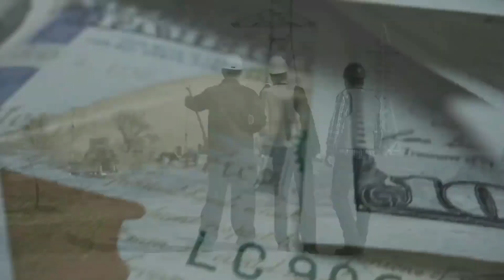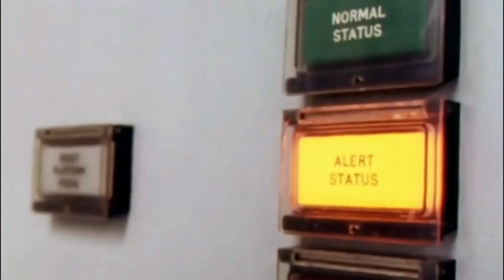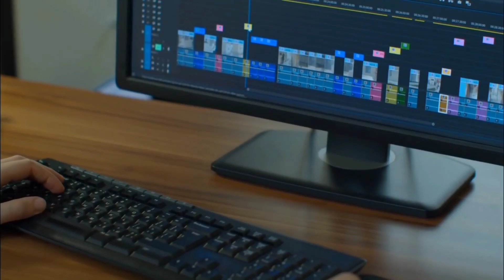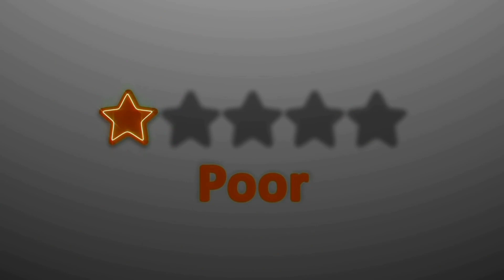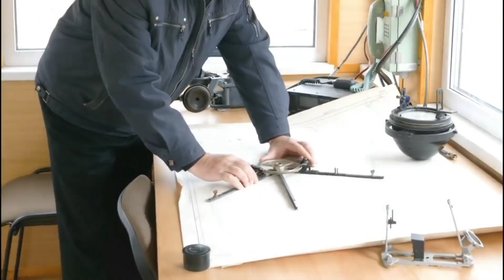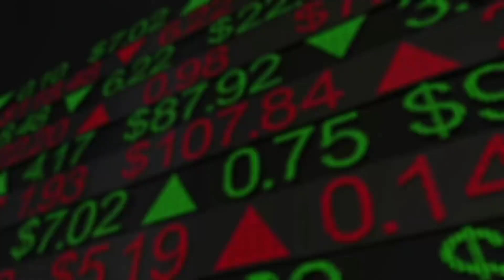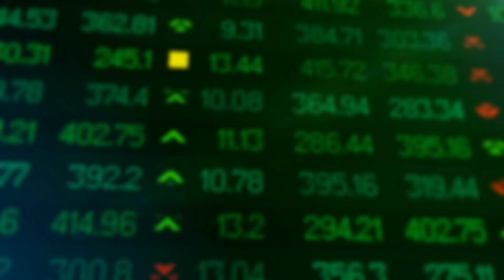Cheksilhwdabadagi thokhiba thoudok sing